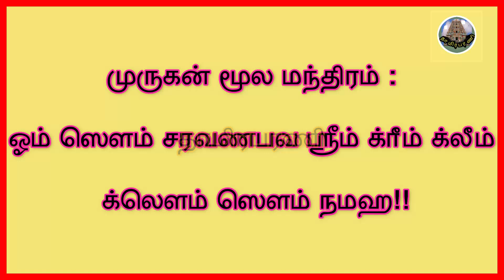முருகனை நேரில் அழைத்து வரும் முருகனின் மூல மந்திரம் Mantra use to see muruga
mantra Murugan முருக மந்திரம்mantra use to see muruga